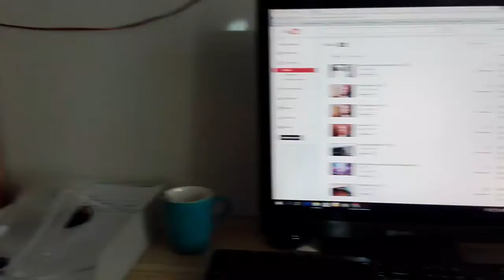Koffie verkeerd 2